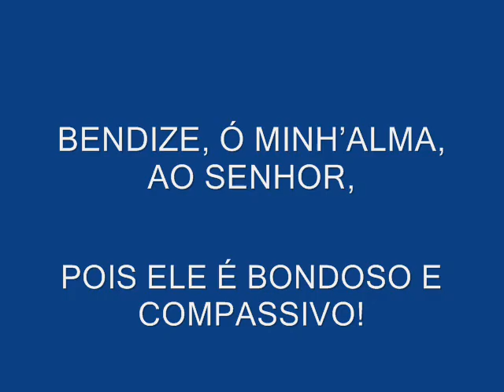SALMO 102 (103) - BENDIZE, O MINH'ALMA